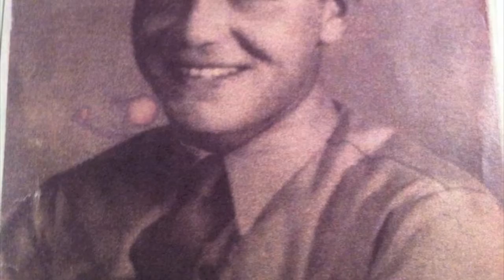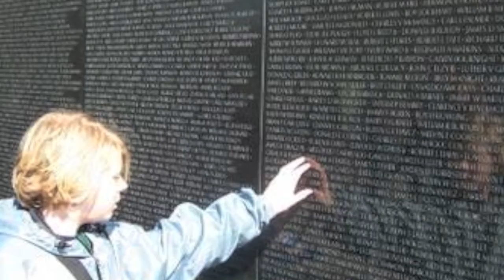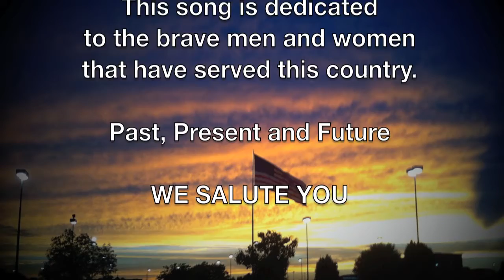"By God" final